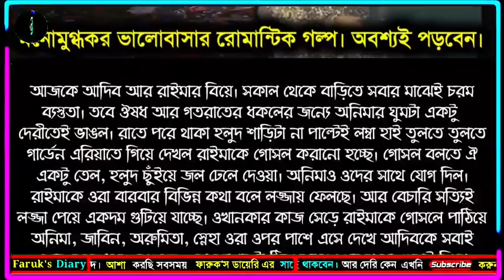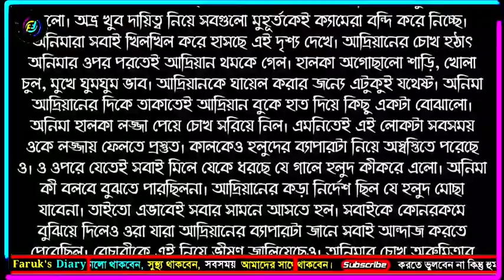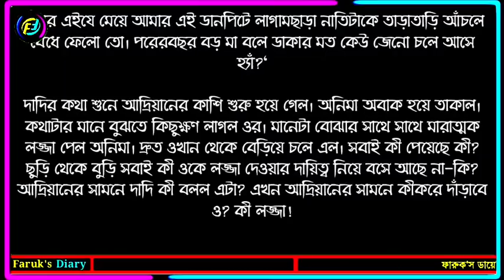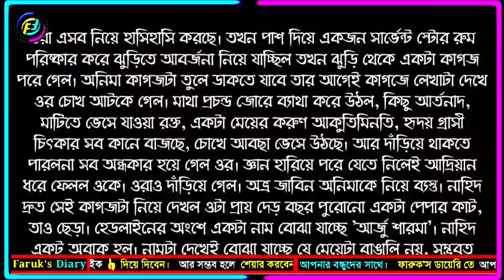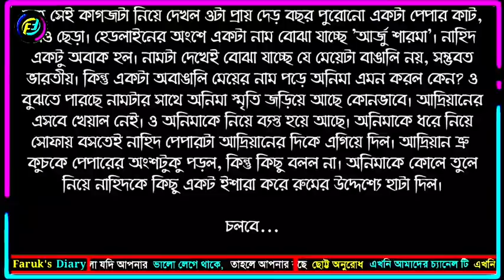বর্ষণের সেই রাতে | সিজন ২ | পর্ব - ৩১ || ভালোবাসার গল্প || লেখিকা আমাদের অনিমা আপু || Faruk's Diary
গল্পের নামঃ বর্ষনের সেই রাতে (সিজন ২)
পর্ব - ৩১

ভালোবাসার গল্প
রোমান্টিক গল্প
প্রেমের গল্প
বেদনার গল্প
Valobasar golpo
Romantic love story
premer golpo
Faruk Media
faruksdiary
faruks dairy
golpo
ভালোবাসার গল্প,
Valobasar golpo,
 love story,

💞. Valobasar golpo. 💞
💞. Premer golpo. 💞
💞. Koster golpo. 💞
💞. Jeboner golpo. 💞
💞. Prem Nibedon. 💞

❤ Thanks For Stay With Faruk's Diary. ❤